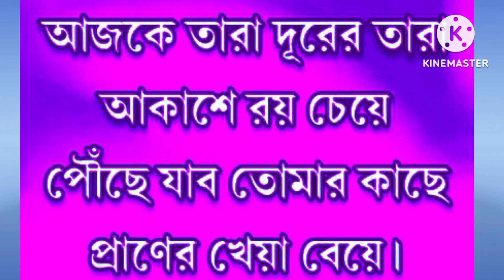একুশে ফেব্রুয়ারি উপলক্ষে অসাধারণ একটি ছড়া-ফেব্রুয়ারির ছড়া।কবি- দীপংকর চক্রবর্তী।আবৃত্তি-মাহানা আফরিন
ছড়া টি  দেখার জন্য ও শোনার জন্য আপনাকে অসংখ্য ধন্যবাদ।